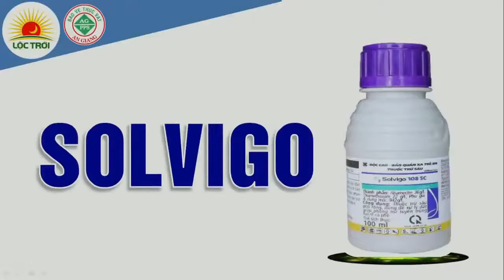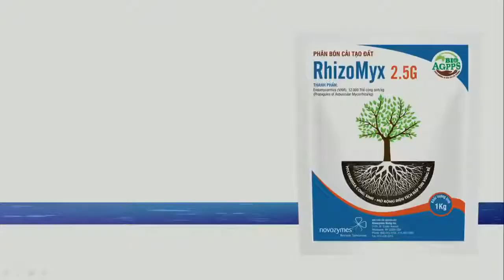Thuốc phòng trị tuyến trùng Và biện pháp phòng trị bệnh vàng lá thối rễ trong mùa mưa